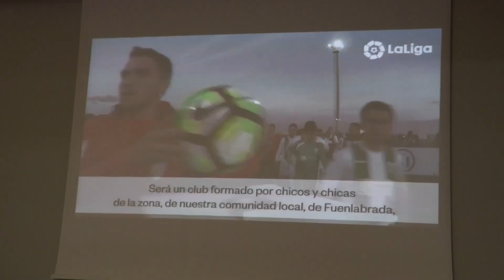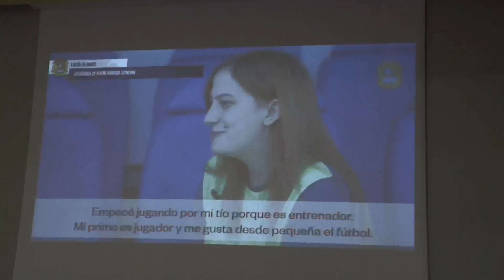Equipo Genuine CF Fuenlabrada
El CF Fuenlabrada ha presentado en el Ayuntamiento su nuevo equipo para participar en la Liga Santander Genuine.
Un equipo mixto de jugadores/as con diversidad funcional intelectual.